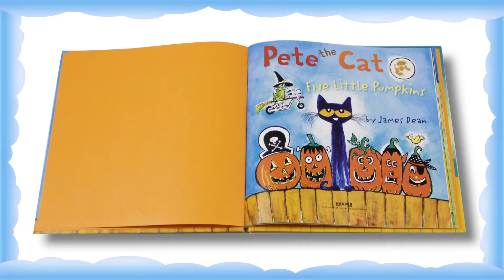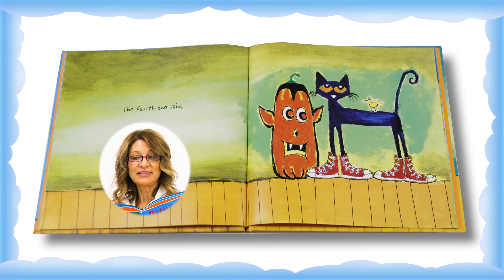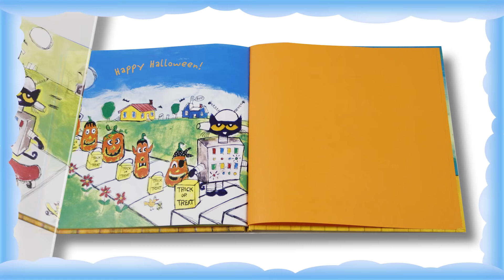Halloween Kids Book Read Aloud | Pete the Cat Five Little Pumpkins by James Dean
Pete the Cat Five Little Pumpkins by James Dean | Read-Along | Kids Halloween Books

Pete the Cat takes on the classic favorite children's song "Five Little Pumpkins" in New York Times bestselling author James Dean's Pete the Cat: Five Little Pumpkins. Join Pete as he rocks out to this cool adaptation of the classic Halloween song!

What book do you want Ms. Becky to read next?